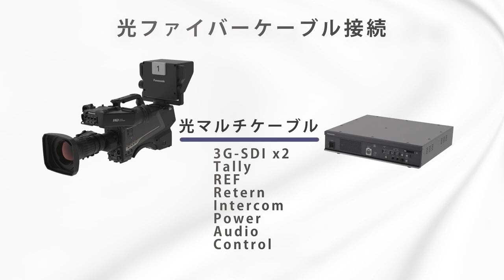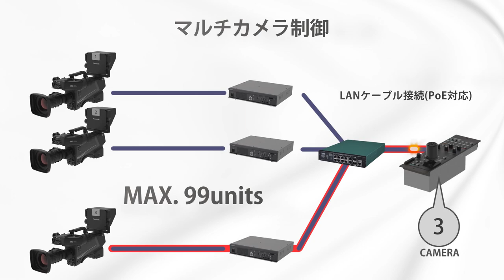Panasonic HD スタジオカメラ AK-HC3900 – Promotion Movie (日本語 ver.)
HDスタジオカメラAK-HC3900 / HC3900Sは、高感度・高画質の大判イメージセンサーを搭載した放送業務用カメラです。カメラコントロールユニット（CCU）AK-HCU250/ HCU250Sや、リモートオペレーションパネル（ROP）AK-HRP250GJと組み合わせることで、長距離の光伝送に対応したスタジオカメラシステムをローコストで構築することができます。